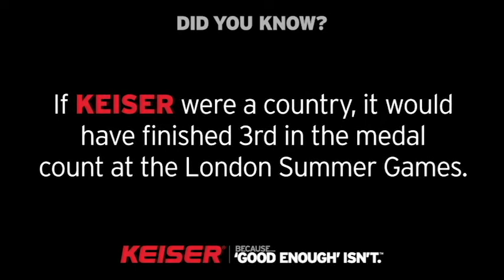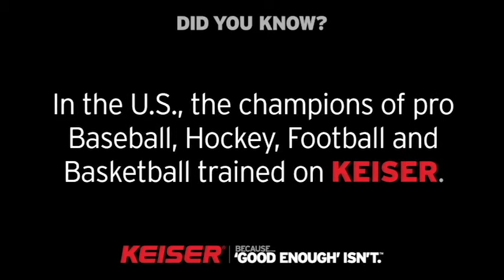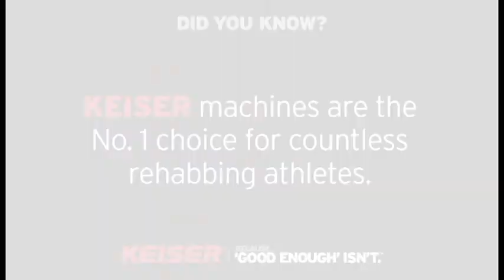Keiser Did You Know / Wellness Pro